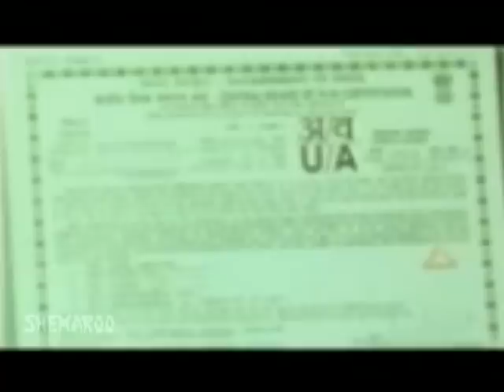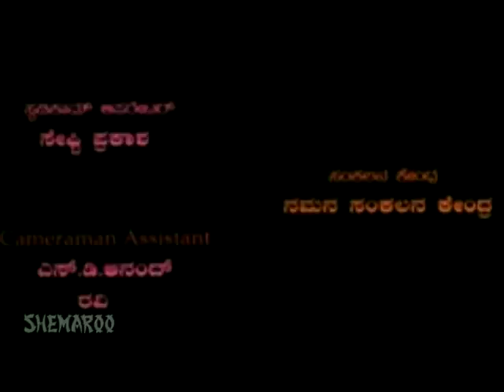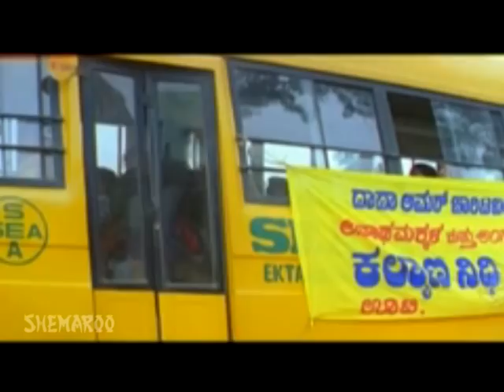Kannada Comedy Movies Full | Masth Maja Maadi Kannada Movie | Komal,Sudeep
Direction:

Director R Anantharaju
Assistant Director Adarsh, Madhu, Biradar

Production:

Banner Soundarya Namana Creations
Producer Soundarya Jagadish R
Production Manager Ramu

Writers:

Story Remake of It’s a Mad, Mad, Mad, Mad World (English) (1963)
Screenplay
Dialogue K Ramnarayan

Other Crews:

Music P B Balaji
Cinematography M R Seenu
Editor Thirupathi Reddy
Stunts Ravivarma
Choreography Thribhuvan
Art Hosmane Murthy
Costume Lakshman
Makeup Basavaraju
PRO Sudheendra Venkatesh
Publicity Designs Lucky
Stills Prasad Gandhi

Sound Recording:

Palani
Effects Shankar
DTS Kumar

Censor Details:

CBFC U/A
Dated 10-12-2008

Songs & Lyrics:

Jhana Jhana Kanchana Benny Dayal, Krissh, P B Balaji, Suvi
Chori Chori Karthik, Chinmayi
Ota Ota Tippu, Gopal Sharma, P B Balaji, Janaki Iyer
Ota Ota Suvi
Shakalaka Bhoom Benny Dayal, Janaki Iyer

Release info:

Main Theater Santhosh+Sapna
Weeks 8+2

Plot Summary:

The story begins with four individuals who are carefree and take life as it comes. All of them are ousted from college due to their mischief. One among them is a dumb person (Komal Kumar). The rest (Vijaya Raghavendra, Nagkiran and Diganth) along with the fourth person are trying to figure out the means of life when they chance upon a dying man who tells them a secret of Rs 30 crores. He actually happens to be a chit fund proprietor and is chased by the struggling inspector Prathap (Sudeep) before he dies. Soon, Prathap gets to know that the conman has revealed something to these four chaps and after knowing the truth they come to an understanding. Prathap will get 40% of the money while the other four will get 60%. Soon, they set out to Ooty since that is the place to find it. However, as fate would have it they get separated due to unexpected situations but manage to come together at the right place at the right time.

The film revolves around four good for nothing and irresponsible youngsters getting to know of a hidden booty by a person who is on the verge of death in a few minutes. The person was driving a speeding car which overturns in a field. Unfortunately for them a police officer who is following the car also comes to the scene and he wants to know what was the dying person's revealations.The greedy youngsters then set on a course of treasure hunt are being followed by the police team led by the officer who also eyes on the booty. And during the course of their journey to the Botonical Gardens in Ooty where the booty is hidden the youngsters quarrel and get separated. In a series of funny encounters later all of them assemble at Ooty. And the funny game starts all over again.

Masth Maja Maadi – ಮಸ್ತ್ ಮಜಾ ಮಾಡಿ2008*SGV